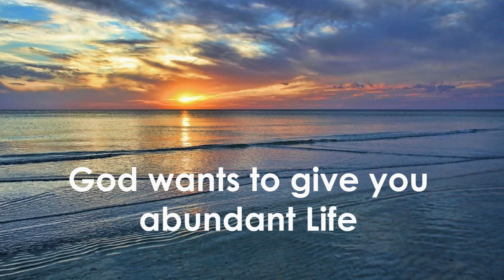Pause, Reflect and Emerge to Life! ("Don't Waste Time!") Friday, 092520